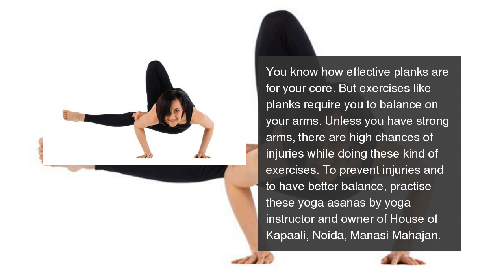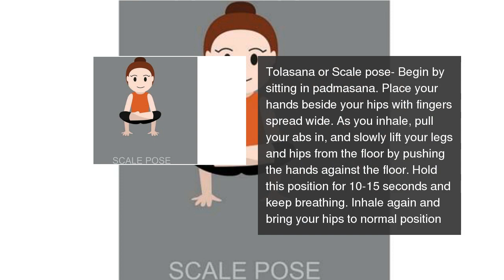5 yoga asanas for strong arms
To avoid arm-related injuries while performing planks or other exercises, practise these yoga asanas. 5 yoga asanas for strong arms